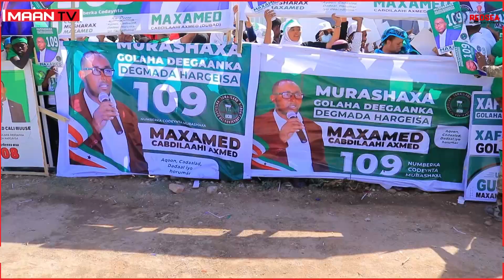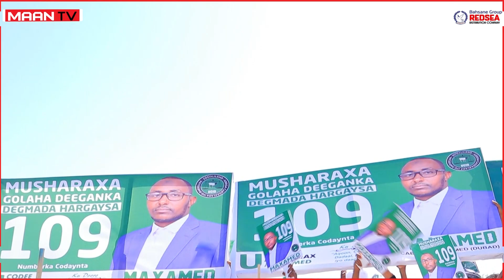Cudud Muujintii Musharrax Maxamd Abdillaahi Axmed ee Hargeisa.